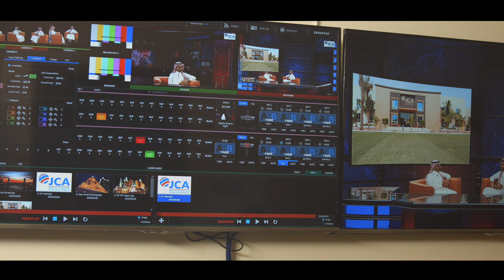جامعة الأعمال و التكنولوجيا - كلية الإعلان بجدة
The Jeddah College of Advertising is the third and newest college established at The University of Business and Technology and continues to work within the general objectives of the university, which is “Education for Job opportunities”. The Jeddah College of Advertising is the result of an a liation between Buckinghamshire New University and UBT. The general purpose of this college is to provide students in Saudi Arabia and the surrounding countries a chance to study Advertising and its related  elds in international programs that focus on hands- on applications and training rather than on theoretical study only. The study programs in the Jeddah College of Advertising are equivalent to those being taught in the United Kingdom but have been adapted to accommodate the Saudi Higher Education system.